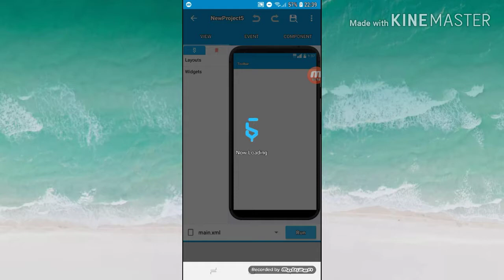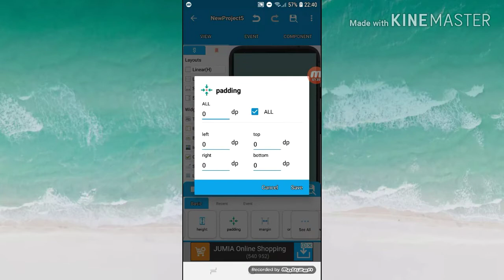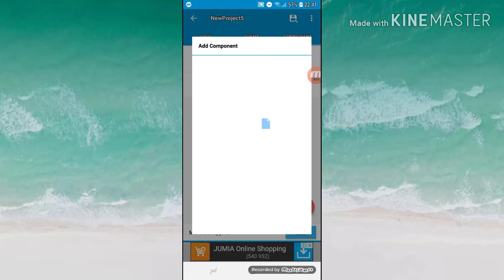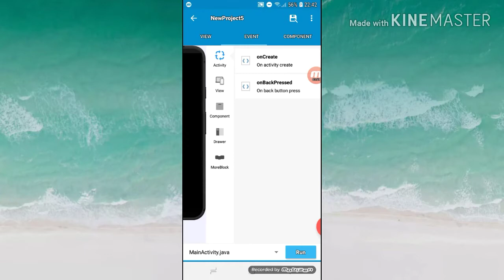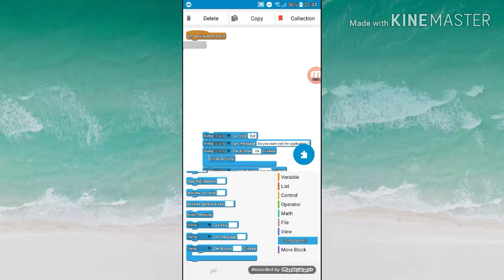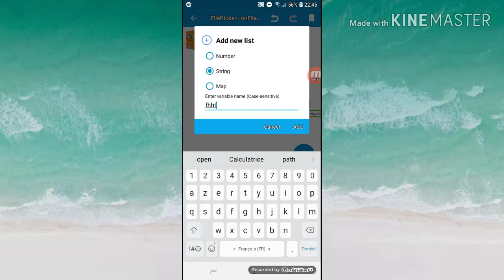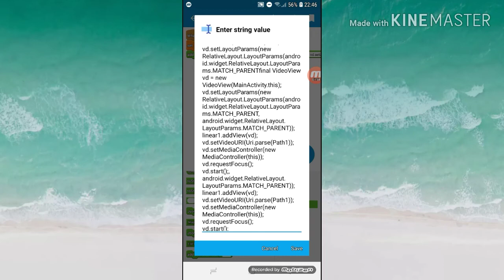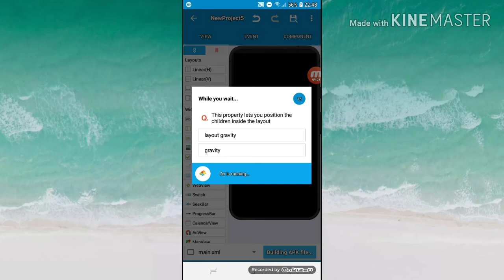كيف تصنع مشغل فيديو على SKETCHWARE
THE CODE :

final VideoView vd = new
VideoView(MainActivity.this);
vd.setLayoutParams(new
RelativeLayout.LayoutParams(android.widget.RelativeLayout.LayoutParams.MATCH_PARENT,
android.widget.RelativeLayout. LayoutParams.MATCH_PARENT));
linear1.addView(vd);
vd.setVideoURI(Uri.parse(Path1));
vd.setMediaController(new
MediaController(this));
vd.requestFocus();
vd.start();